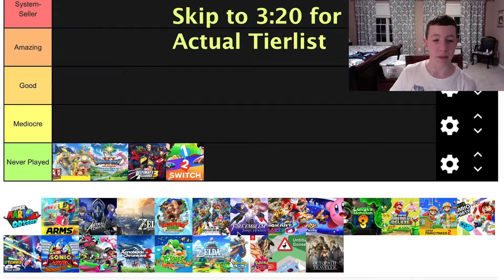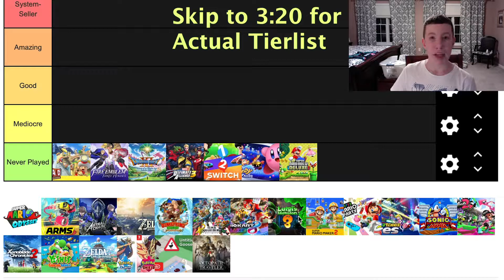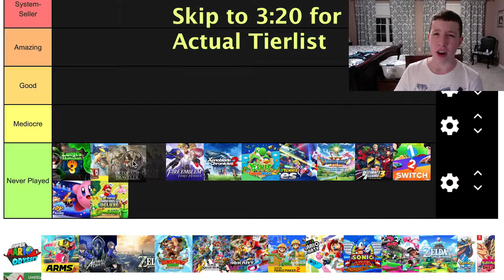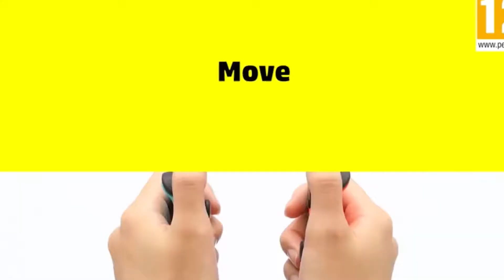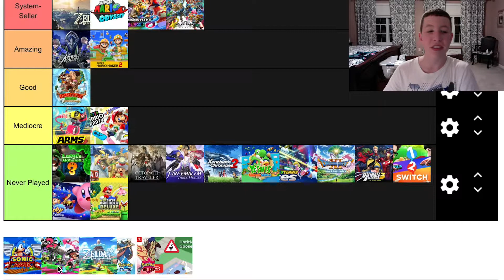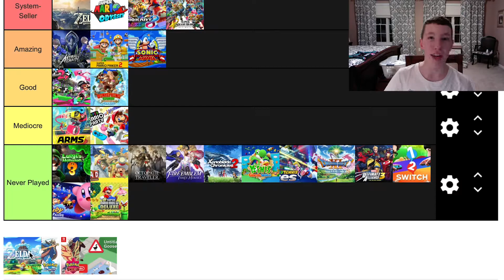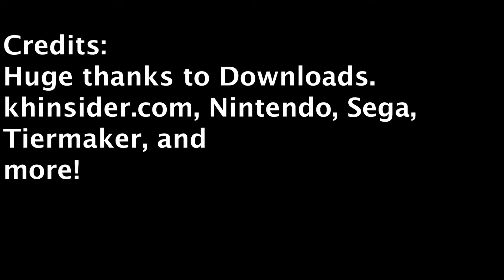Switch Games Tier List! (As of Jan. 2020)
The Switch has some great games and to celebrate the New Year, I thought it would be a good idea to make a Tier List for it's giant catalog of games.